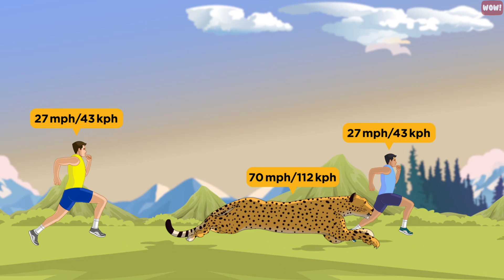Speed Comparison: World's Fastest Animals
Incredible Animation Shows a Comparison of Animals' Speed

For some reason, the idea that cheetahs are the world’s fastest animal has turned into fact through years of childhood repetition.

But not all great qualities in the animal kingdom are so easily settled as height and weight.
In fact, determining the worlds’ fastest animal is much more complicated than you might think.

Cheetahs can reach a speed of 70 miles per hour. That’s about three times faster than the top running speed of a human which is 27 miles per hour.

Native to the world's colder oceans, the Sailfish is iconic thanks to the long, sail-like fin that runs the length of its back. These blue-gray fish swim up to 70 miles per hour, bringing it neck to neck with the cheetah in the race to be the fastest. Their speed is about two times the speed of sharks, and three times the top speed of the Titanic.

Looking at the everyday pigeon, you wouldn't assume that they're very special. However, they are surprisingly fast flyers! Pigeons can reach top speeds of 76 miles per hour, making them slightly faster than cheetahs but not the fastest by any means.

When it comes to level flight speeds, the Gray-headed Albatross takes the cake. These simple gray birds are able to reach speeds of up to 80 miles per hour. They are seabirds who breed and live on islands within the Southern Ocean.

The Black Marlin tops the cheetah in speed by almost 12 miles per hour. It can swim at a speed of 80 miles per hour, which, in perspective, is crazy fast as it’s faster than you’re allowed to drive on the freeway! This speedy fish can be observed in the tropical areas of the Pacific and Indian Oceans.

The Spur-Winged Goose is the world’s largest goose, but it doesn’t let its size hinder it! Nope, this large bird flies at a top speed of 88 miles per hour. In addition, the spur-winged goose, despite being related to both geese and shelducks, is unique enough to have its own subfamily.

Horseflies - specifically the male variety- are pretty fast. These little insects fly as fast as 90 miles per hour, leaving the Spur-Winged goose in their rear-view mirrors so to speak.  Though they aren’t an animal or object, their speed puts them on this list without hesitation.

Moving approximately 5 miles per hour faster than the male horsefly, the Frigate Bird can reach an impressive speed of 95 miles per hour. These birds are known for being able to stay aloft for up to two months without touching down on land or water. They can eat and sleep on the wing.

Mexican Free-Tailed Bats are native to the Americas, with very few locations housing them in abundance. When flying, they can reach speeds of 100 miles per hour, making them the fastest bat ever recorded.

The Eurasian Hobby is tied with the Mexican free-tailed bat, flying at a speed of 100 miles per hour. These birds are made to maintain their speed over long distances.

Another shockingly fast bird, the White Throated Needletail comes in at 107 miles per hour. It is the second fastest bird known to date.

The Golden Eagle has an average flight speed of 120 miles per hour, you may think it is the fastest on our list, but the peregrine falcon flies twice as fast at a speed of 240 miles per hour. That’s over three times the speed of the cheetah, and half the cruising speed of a passenger aircraft. Peregrine Falcon is the fastest bird in the world and has the fastest visual processing speed of any animal.

So if we’re done shaming the cheetah, can we just crown the Peregrine Falcon for the world’s fastest animal?
Well, it all depends on how you think about speed.

While some creatures are fast all the time, others see their speeds peak when they accelerate to reach their top cruising or striking speed. For example, the mantis shrimp uses a specially designed hammer-like appendage that is spring-loaded, striking its target within only 3 milliseconds! In other words, by the time a human blinks once, the mantis shrimp could have struck its unfortunate victim 90 times.

Jellyfish boasts an even faster acceleration. It puts the mantis shrimp to shame when it comes to how quickly it can strike. These creatures inject their harpoons into their target at speeds that are comparable to bullets flying out of a gun. These harpoons can launch within 700 nanoseconds and, if that wasn’t impressive enough, they accelerate at speeds that top the acceleration of the force of gravity.